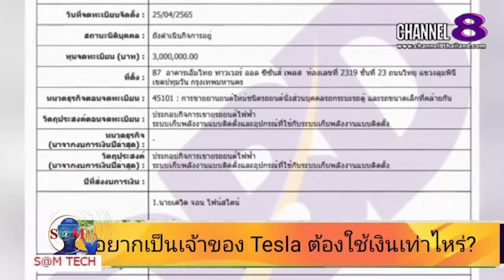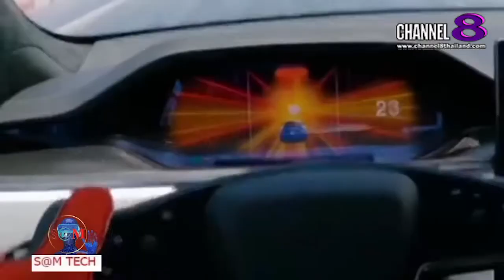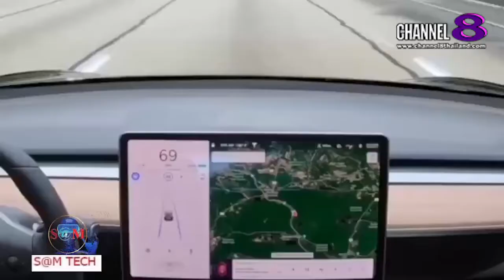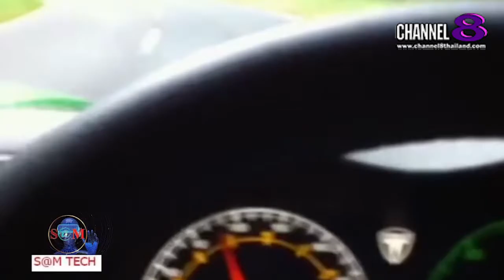TheSaMET!NEWS : "BREAKING​ NEWS" อยากเป็นเจ้าของ​ Tesla​ ต้องใช้เงินเท่าไหร่?